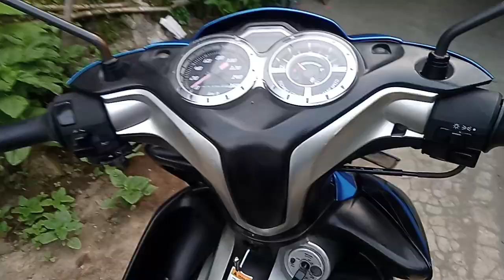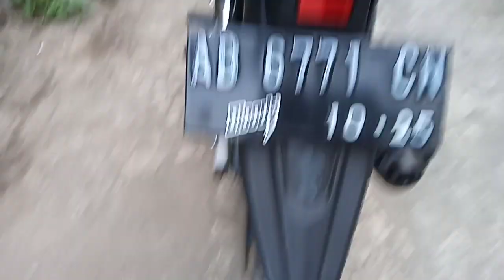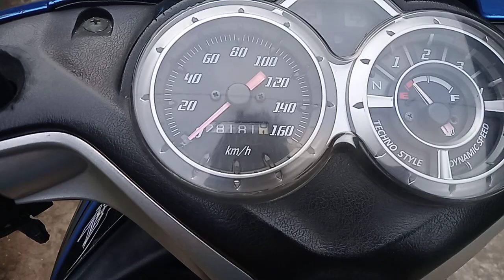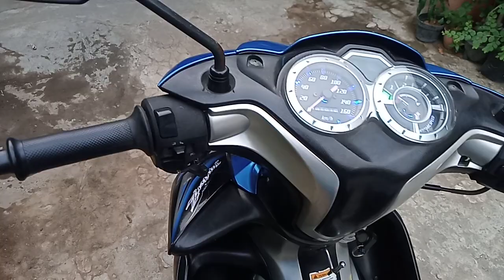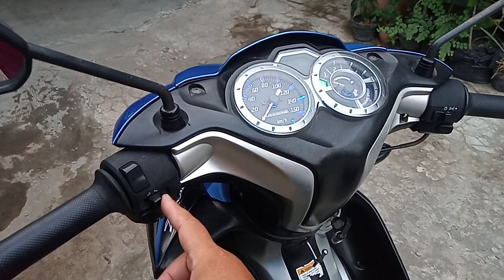yamaha jupiter z tahun 2010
Yamaha jupiter z tahun 2010, plat ab sleman, surat lengkap, pajak hidup bln 10,plat 2025, harga 6,1jt,wa 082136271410, lokasi jln Kaliurang km 9 plosokuning atau digoogle maps ketik Darmanto Murih